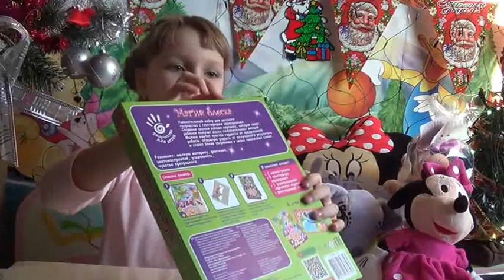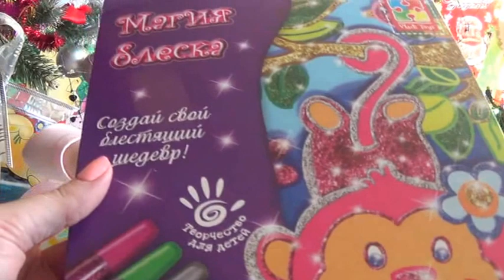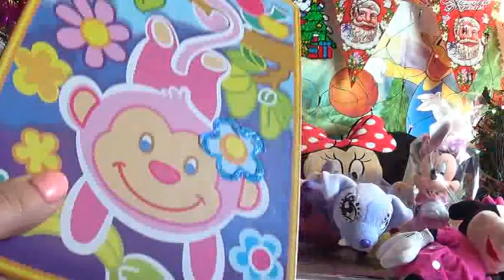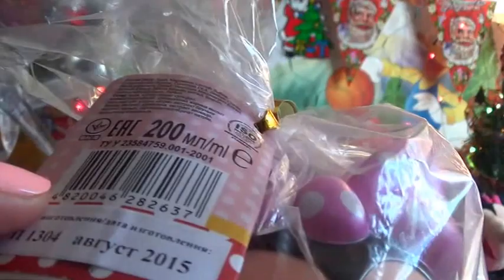КАРТИНА ГЛИТТЕРНЫМИ БЛЕСТЯЩИМИ КАРАНДАШАМИ PATTERN SHINY GLITTER CRAYONS